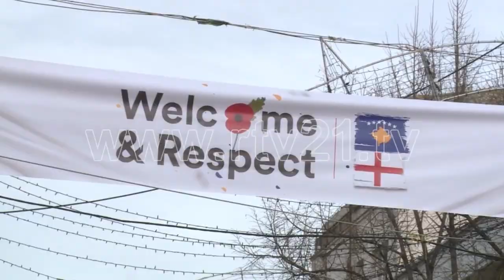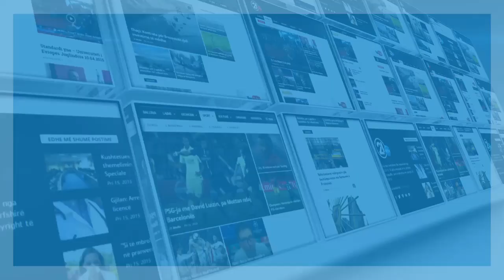PARA NDESHJES KOSOVE ANGLI 16 11 2019